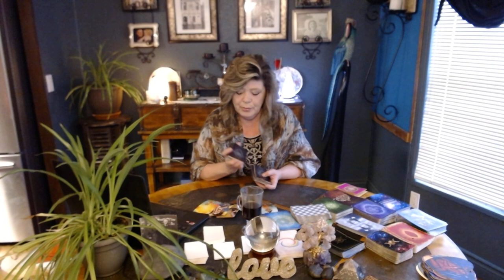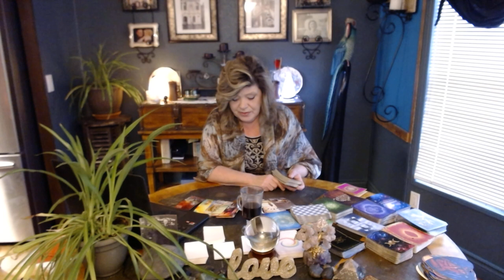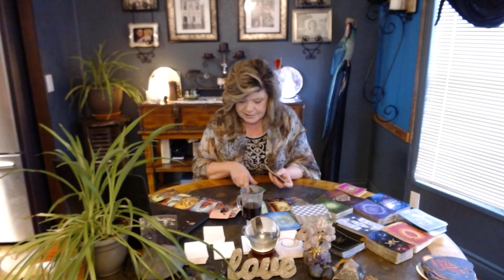LIBRA MAY 4 THIS COULD BE THE REAL DEAL LIBRA! THEY MEAN WHAT THEY SAY! THEY LOVE YOU TRULY!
LIBRA THIS COULD BE THE REAL DEAL